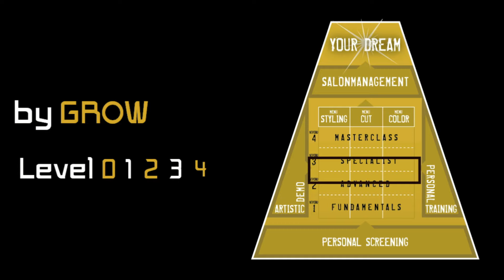2015 show coiffure academy314 - Adorable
Hairstylist show "AdorAble" by the amazing creative team of Academy314 - Liège Antwerpen Belgium - Location : Auditorium 2000 Heysel Brussels